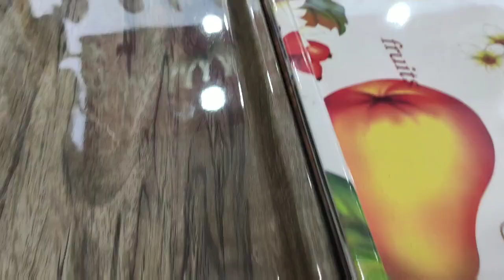कारण जानोगे तो आप भी इमोशनल हो जाओगे ...☹️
Dosto iss channel me apko beauty tips , Products reviews Nd vlog dkhne ko milegi agr ap dkhna chahte hai or mere sath iss jindgi ke safar rhna chahte hai to subscribe jrur kr Lena mere YouTube channel Shivilifestyle ko .